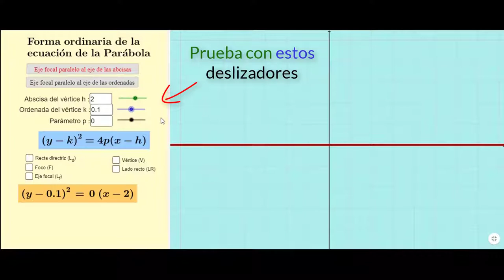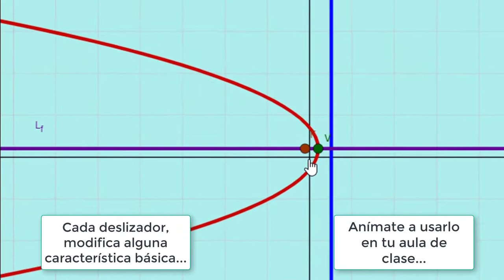LatinoApplets: Parábola por Lutzgardo Saavedra Sánchez Dávila🇵🇪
🤓¡Formas ordinarias de la ecuación de la parábola!💻✨
👤Por: Lutzgardo Saavedra Sánchez Dávila de Perú🇵🇪
🤓 La @GeoGebraLatino y el Instituto GeoGebra Lanús - UNLa te invitan a emplear este recurso en tus clases